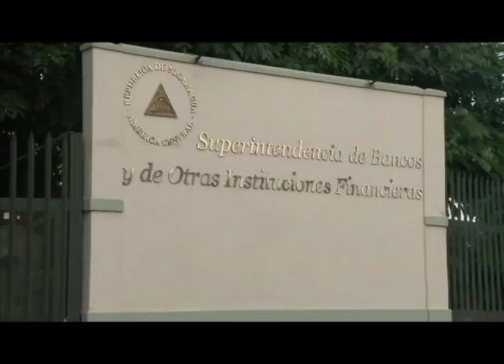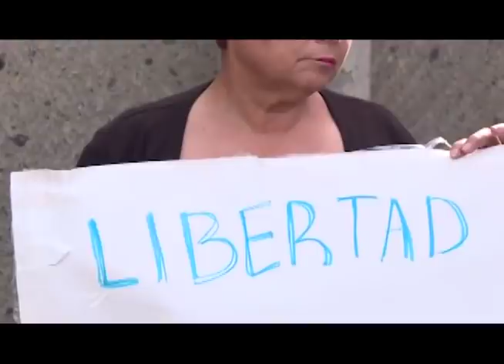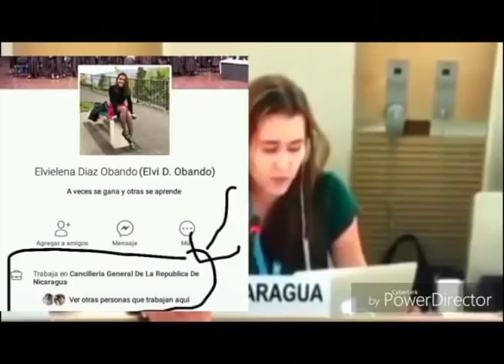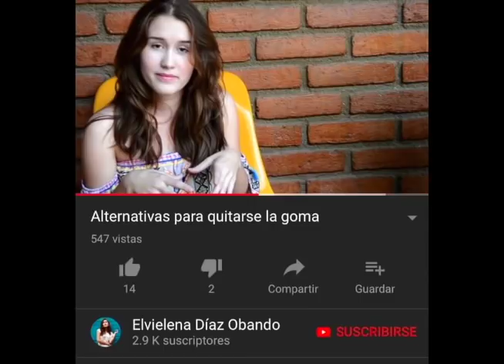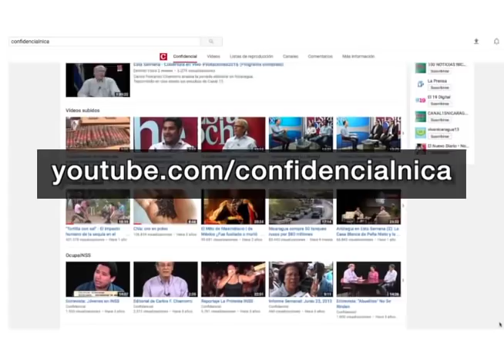ESTA SEMANA 24 junio, 2018: 10 semanas de rebelión cívica, el informe final de la CIDH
En esta edición de Esta Semana, el Dr. Carlos Tunnerman, Francisco Martínez,  y Valeska Valle de la Alianza Civica por la Justicia y la Democracia analizan el informe final de la CIDH ante la OEA. Ademas, un reportaje especial sobre los servicios de Migración y solicitud de visas que están desbordados mientras miles de nicaragüenses huyen del país. Y al final del programa, Juan Carlos Ampie nos presenta La Ultima Mirada News.